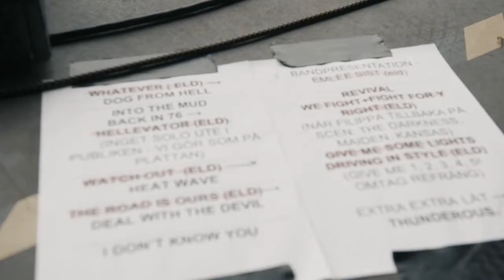Thundermother - Black And Gold